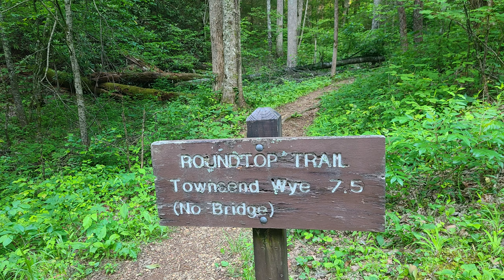Roundtop Photos Part One 5 31 23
Photos from a hike out Roundtop Trail.